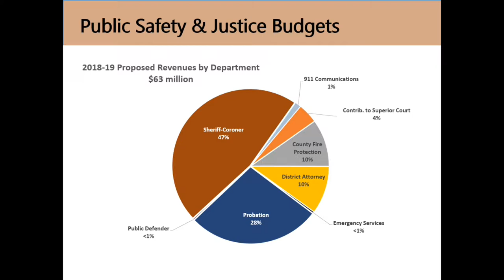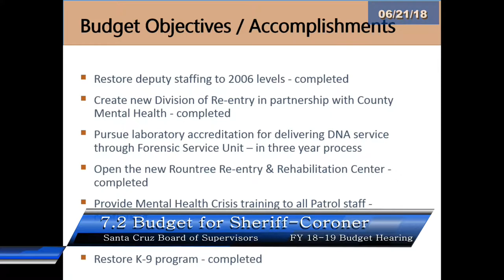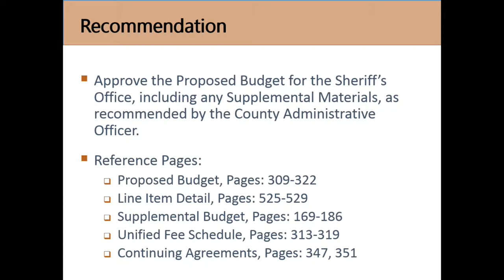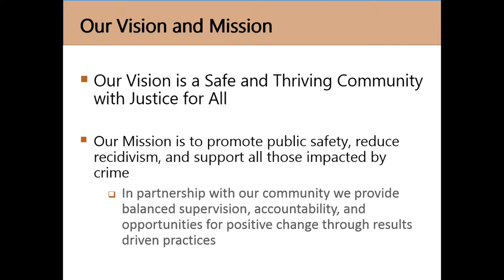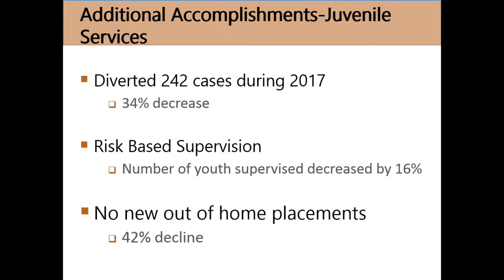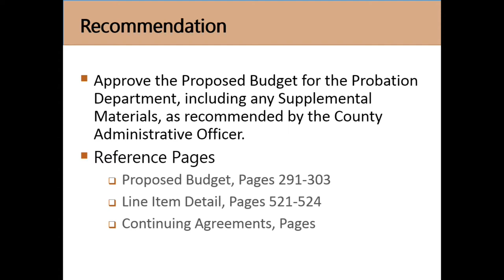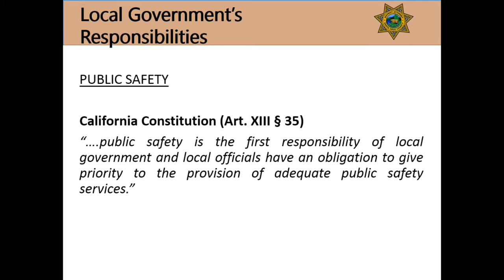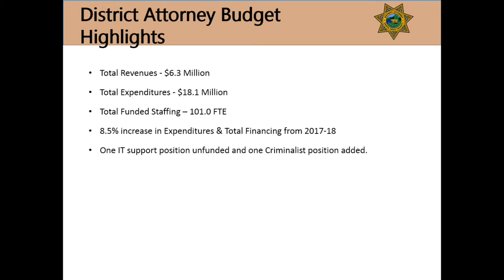Santa Cruz County Board of Supervisors 06/21/18